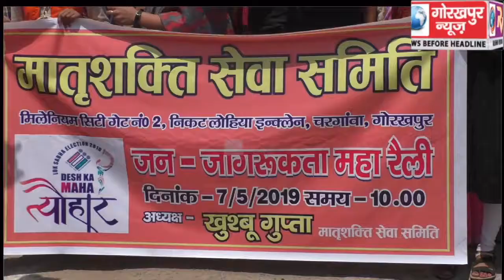लोकसभा चुनाव में मातृ शक्तियां मतदान कर दिखायें अपनी ताकत , के श्लोंगन के साथ निकाली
लोकसभा चुनाव में मातृ शक्तियां मतदान कर दिखायें अपनी ताकत , के श्लोंगन के साथ निकाली गई जनजागरूकता रैली